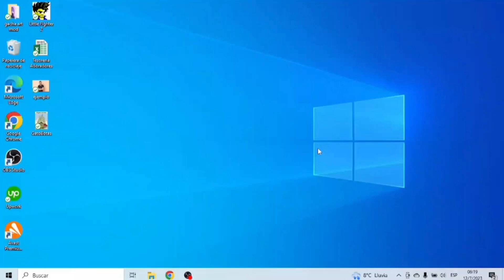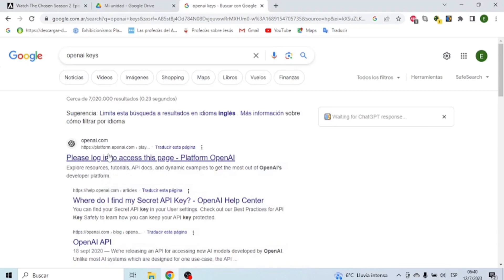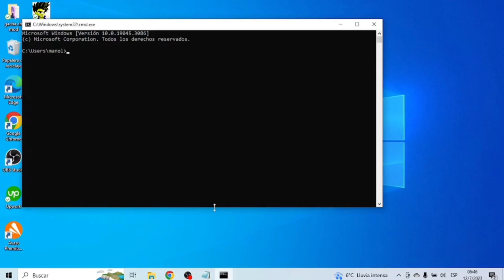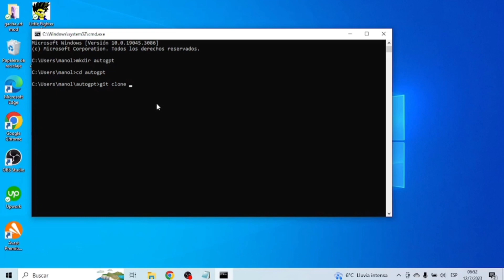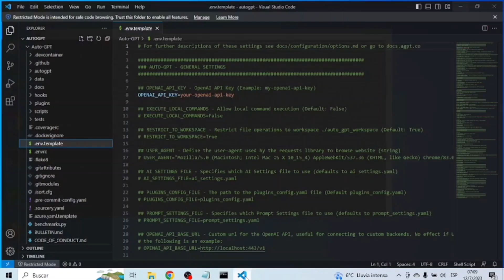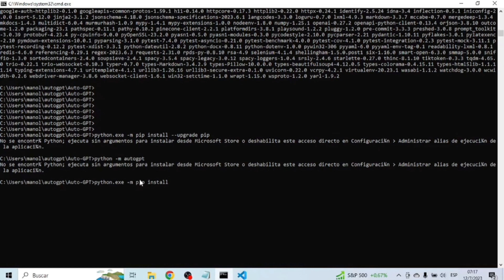Cómo INSTALAR AUTO GPT En WINDOWS